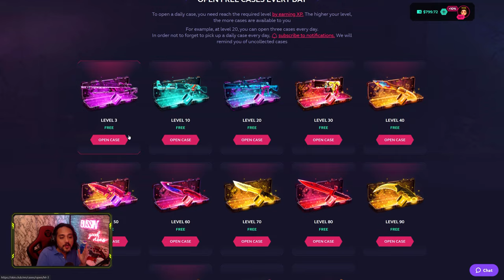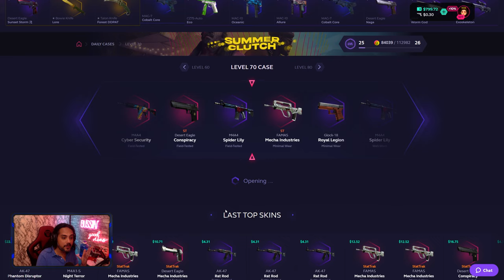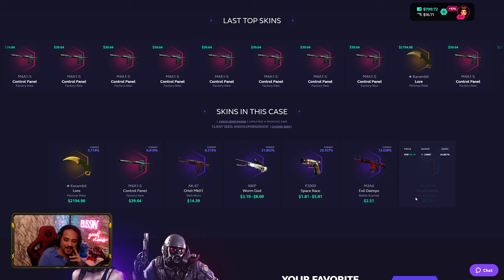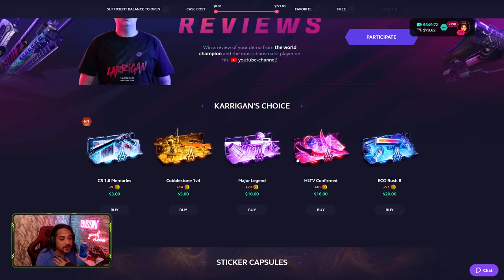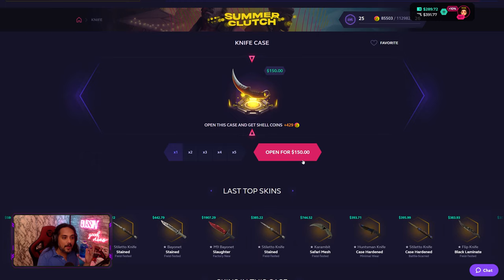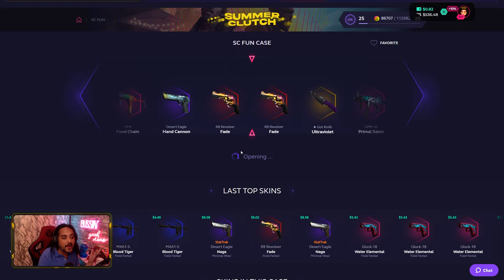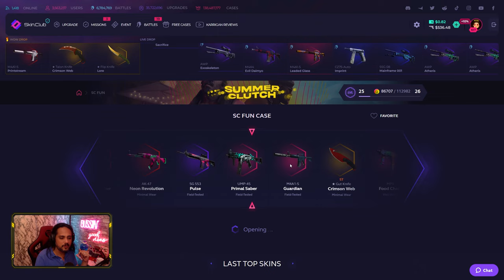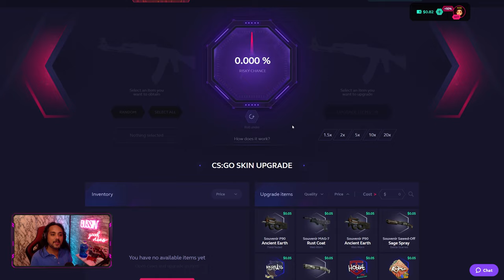HOW TO FARM XP FOR DAILY CASES ON SKINCLUB (NEW PROMO CODE)